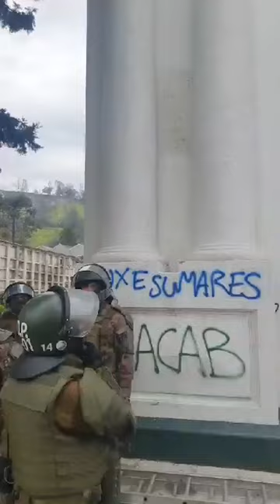Así fue el ataque al mausoleo de Carabineros y al memorial de Jaime Guzmán en el Cementerio General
Hasta ahora incidentes en Santiago Centro y disturbios en el Cementerio General suman tres carabineros heridos y tres detenidos.